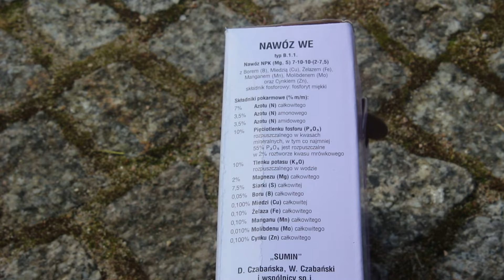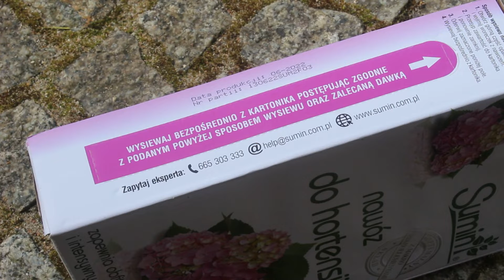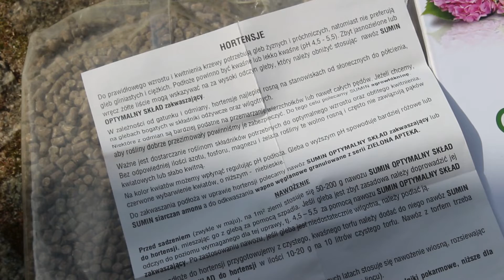2 tygodnie po cięciu: pielęgnacja i nawożenie hortensji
Początek wiosny to czas na uzupełnienie roślinom składników pokarmowych. W końcu chcemy, by były piękne i długo cieszyły oko. Tymczasem gleba po poprzednim sezonie jest wyjałowiona.

Hortensje potrzebują 3 podstawowych składników w odpowiednich proporcjach. Te 3 składniki to azot, fosfor i potas. Mają one za zadanie m.in.:
- wpływać na długie i obfite kwitnienie
- wzmacniać długie łodygi (przyrastające w ciągu roku o 1 metr)
- umacniać system korzeniowy

Hortensja lubi też kwaśne podłoże, więc nawóz powinien zawierać siarkę, która zakwasza glebę.

Nawożenie hortensji warto rozpocząć na początku wiosny - w okolicach kwietnia, a później powtarzać w ciągu sezonu aż do lipca-sierpnia.